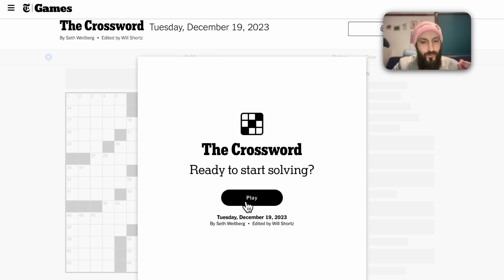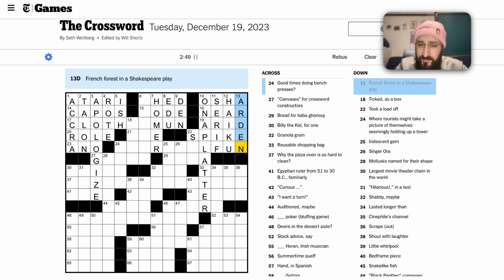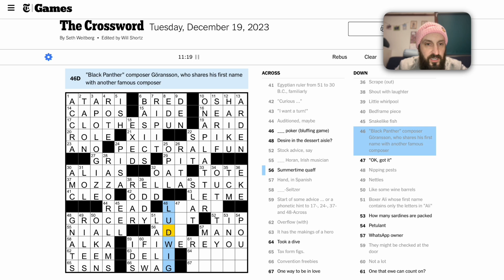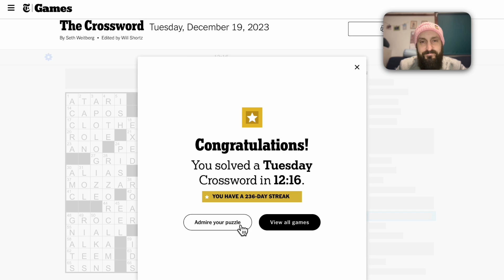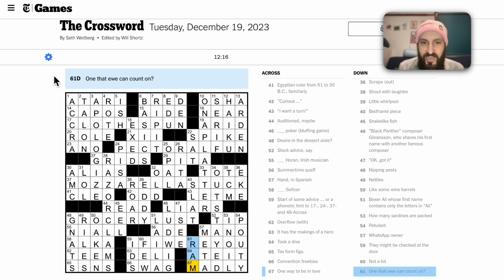New York Times Crossword, Tuesday, December 19, 2023